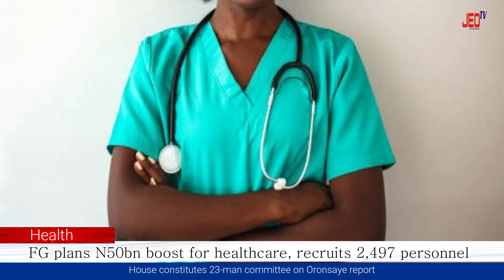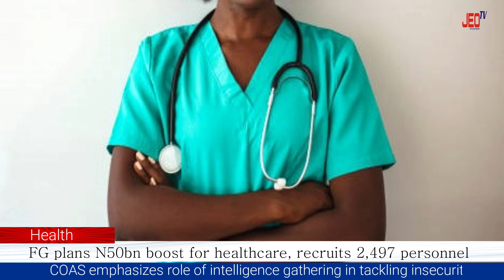NEWS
29/2/2024

News *Tinubu promise to reform Nigeria for greater efficiency*

News *Shettima inaugurates NAHCON board*

News *Reps pass Nigerian Peace Corps Bill*

Health *FG plans N50bn boost for healthcare, recruits 2,497 personnel*

News *House constitutes 23-man committee on Oronsaye report*

Infrastructure *Ilorin South LGA commissions Water Project in Isalekoto*

Business *ECOWAS laments low trade volume among member states*

Security *COAS emphasizes role of intelligence gathering in tackling insecurity*

Sport *Saudi football body suspends, fines Ronaldo*

Word of the day:
Remember, doubt is a killer. You just have to know who you are and what you stand for